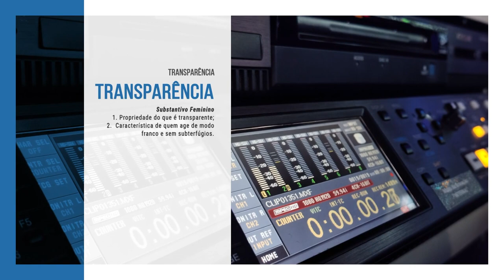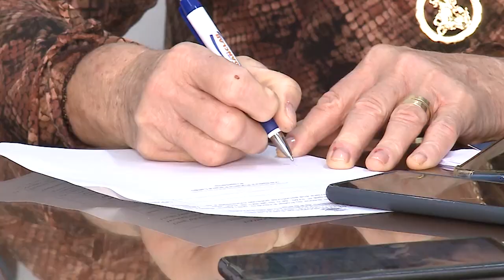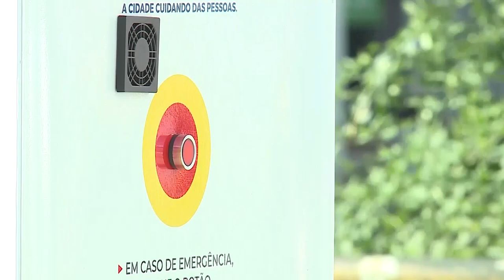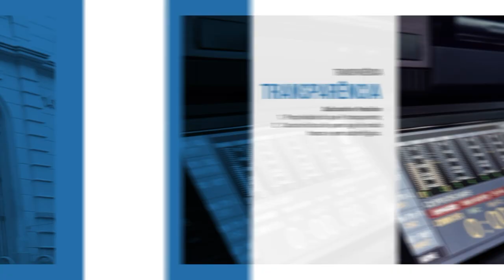Câmara Noticias | 11 de outubro de 2023